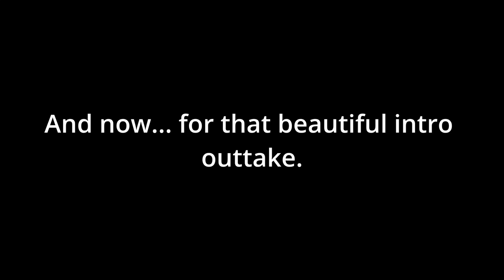The Worst Train Disaster in Washington State History [3/4 Idiot Show 1x05]